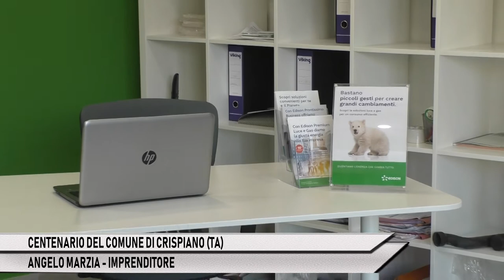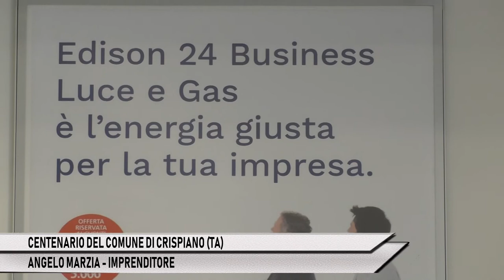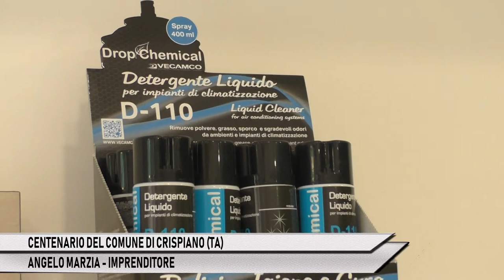CENTENARIO DI CRISPIANO (TA): INTERVISTA ALL'IMPRENDITORE ANGELO MARZIA